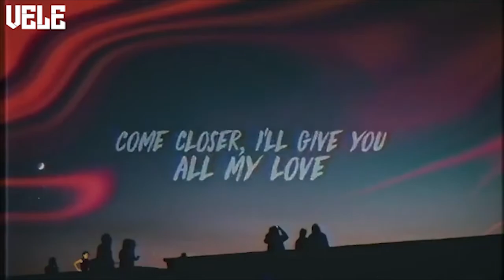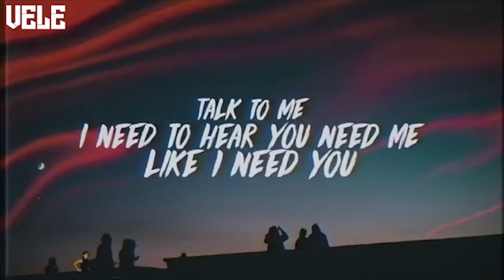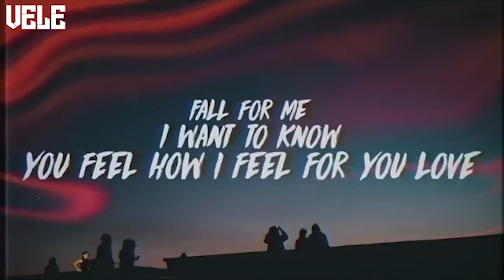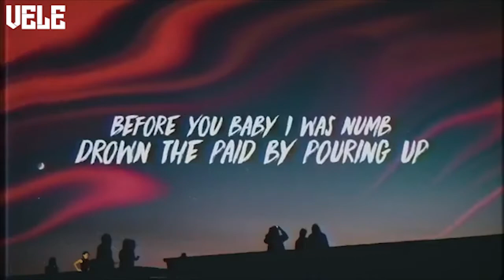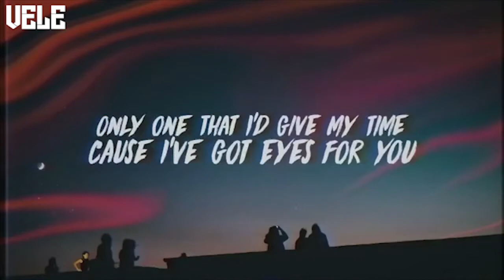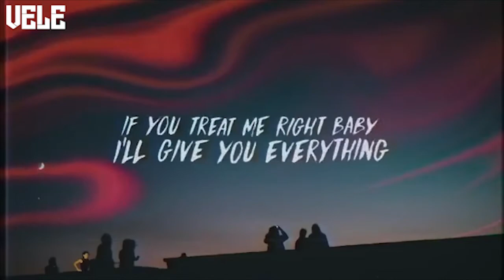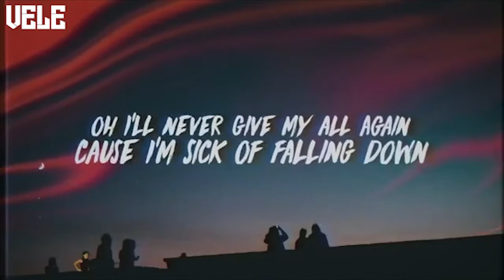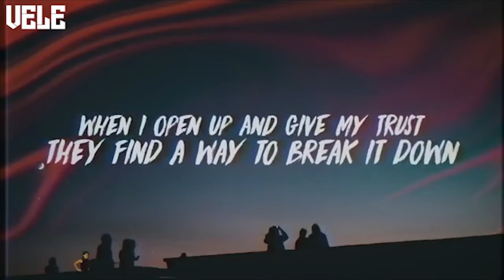Trevor Daniel - Falling (Lyrics) (Chipmunks Version)